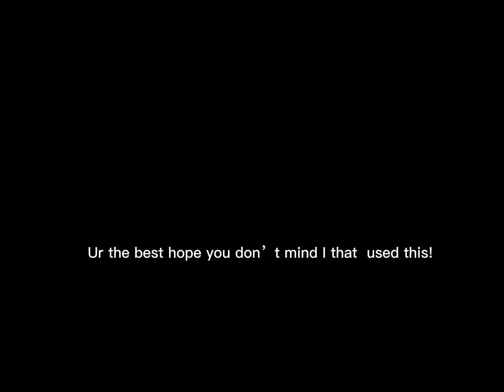Never alone in doors